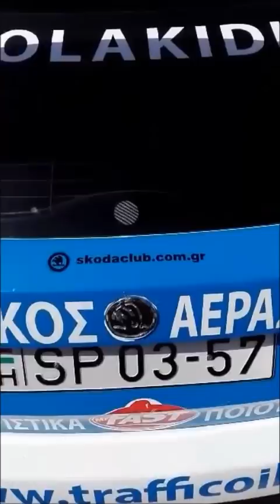FABIA R5 ΔΕΘ EKKINΙΣΗ TΣΟΛΑΚΙΔΗΣ - ΤΖΑΜΠΑΖΗΣ